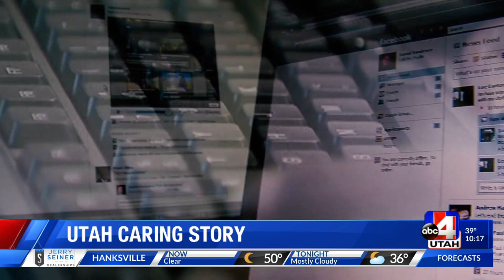“Are you a Bystander or Upstander” - Utah Caring Stories Bystander Revolution 2019 03 11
“Are you a Bystander or Upstander”
By Doug Jessop

(ABC4 NEWS – HERRIMAN, UT)
Bullying is a fact of life in Utah schools. I was able to sit down with a group of 9th grade students in Herriman that might have something that can help.

My first question for the group is “what is bullying.
Brooke commented; “I think there a lot of forms of bullying that not a lot of people really realize.”

Cason chimed in; “There can be cyberbullying or just physical bullying.”

Charlee added; “It’s everywhere. It’s even at your home. You can’t get away from it. I think that’s what cyberbullying is.”

Bullying is clearly a problem in schools around the country. Charlee Sorenson from Richfield is spreading the word by talking to her peers about a possible solution.

Charlee introduced me to a new term that was added to the Oxford Dictionary in 2016, “upstander.”

She told me; “Upstanders are willing to tell people this is wrong, and you should not be doing this.”

There is power in numbers. “When there are 10 people being upstanders versus one person being mean. Do you think they are going to continue doing this when people are saying this is wrong, don’t do this?”, she said.

Jake Jager from Herriman is definitely an upstander. He broke up a fight at this school while bystanders watched.

He told me; “It was crazy. There were so many people. For a second I was like why are you just standing here you know. It’s so wrong. People had their phones out. It even took me a second to get through the crowd to go break up the fight. I feel bad for the girls. everyone is watching them. What are they going to do after they stop fighting? Everybody is going to make fun of them. So, I felt like I needed to step in and stop that. They’re actually pretty cool. I was a little sad.”

What happened next might surprise you. Jake went on the say; “Here’s the crazy part, after I broke up the fight. People were like come on man. A kid actually pushed me against a portable.”
That reaction rattled Jake and had him wondering if he had done the wrong thing. Fortunately, there are upstanders online. Jake’s Mother posted the video and received numerous positive comments about his actions to stop the fight.

Jake - Thank you for being an upstander.

These stories deserve to be told. These are Utah Caring Stories. I’m Doug Jessop, ABC4 News.

ANCHOR OUT:  TO SEE MORE UTAH CARING STORIES AND TO NOMINATE A PERSON OR GROUP MAKING A DIFFERENCE GO TO ABC4.COM/CARING.